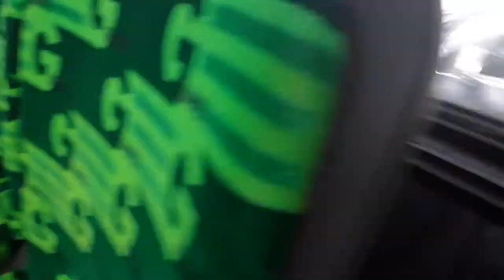Riding GTRANS 1X via I-110 Metro Fastrak Expressway to Redondo beach Station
Thank you to GTRANS for ride to LA are u going to Los Angeles Come on down to Gtrans from Redondo Beach Station to Downtown LA 1st and Main only Mondays and Fridays

Bus 2016 and #2918

Facebook Jesus Ortega
New Twitter Liftmaster3717